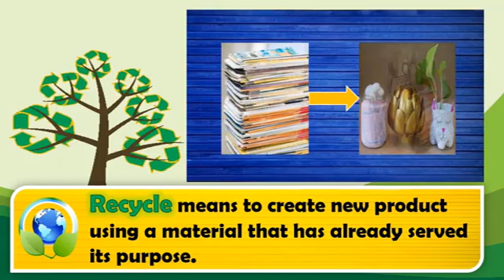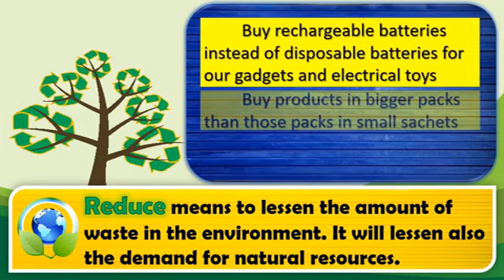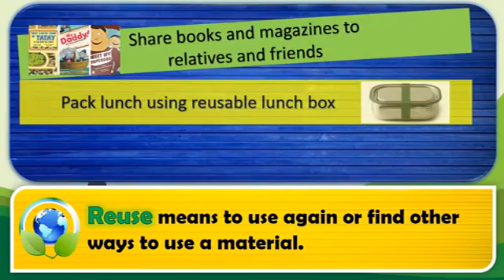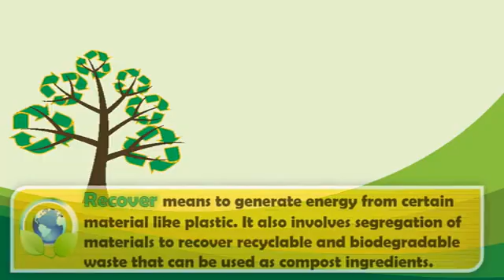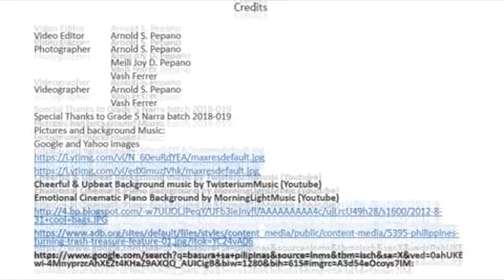Waste Management 5Rs Techniques (Recycle Reduce Reuse Repair Recover)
Recycle
Reduce
Reuse
Repair
Recover